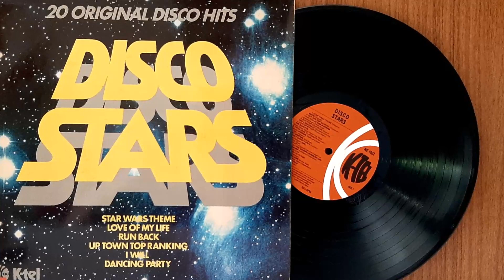K-tel - Disco Stars - ℗ 1978 - Baú🎶